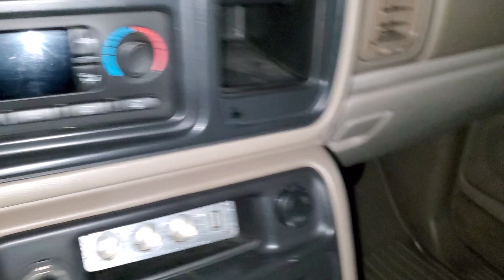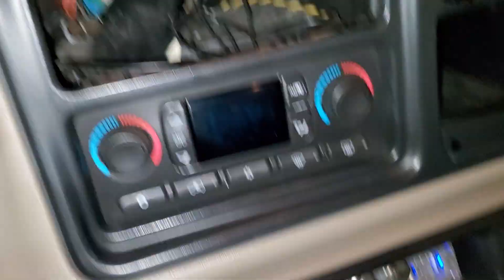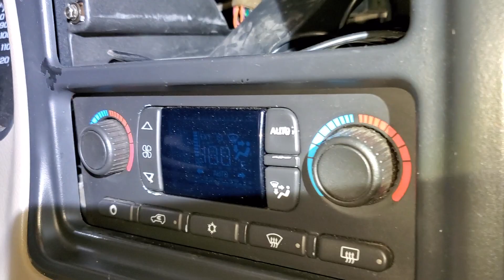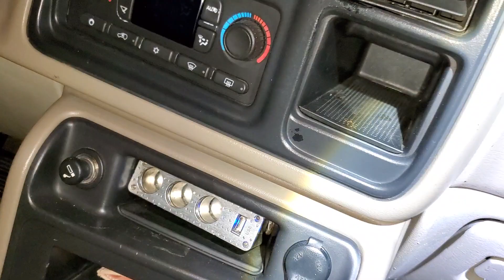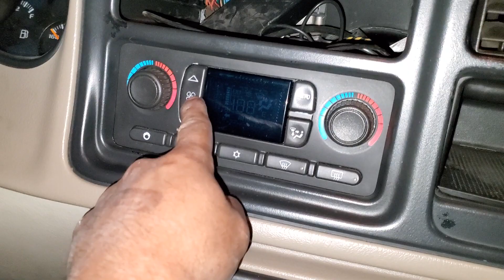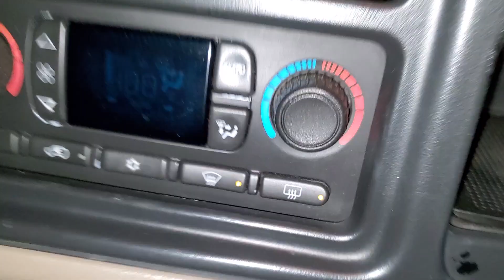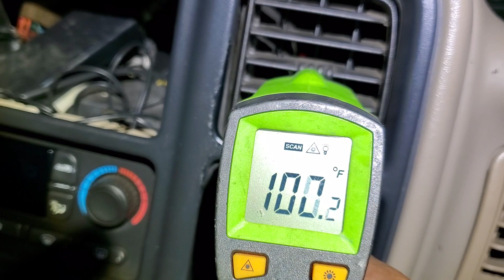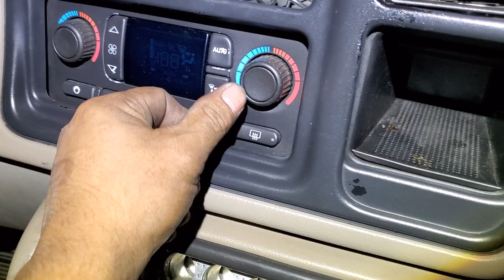Chevy avalanch 2005 5.3 NO se apaga el aire acondicionado